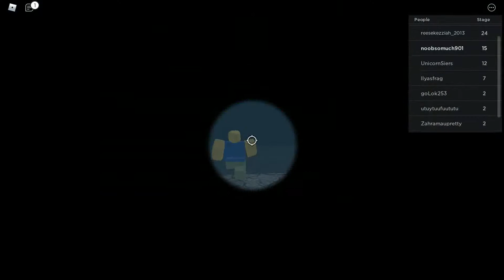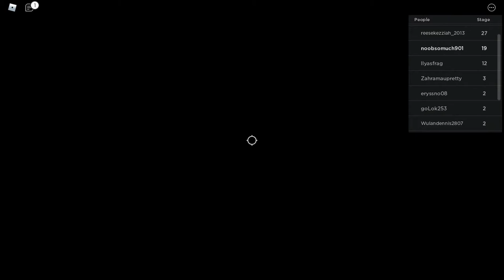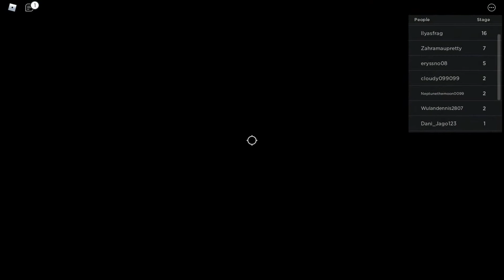Roblox NEW! Escape The Pirate Island Obby!